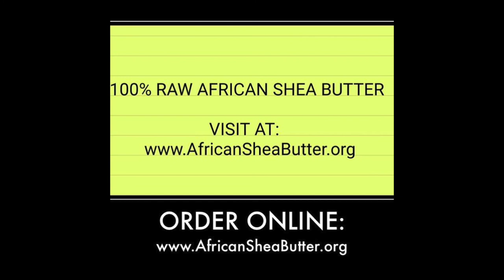& THE HYMEN: OVERPROTECTIVE FATHER, OR JUST PROTECTING HIS INVESTMENT?